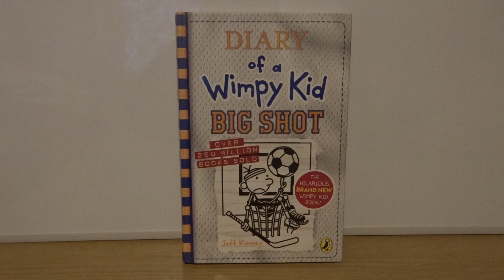Diary Of A Wimpy Kid Big Shot (UK) Review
A Review On Diary Of A Wimpy Kid Big Shot